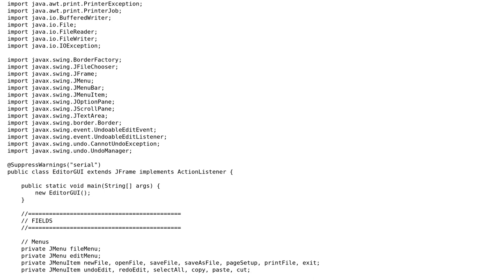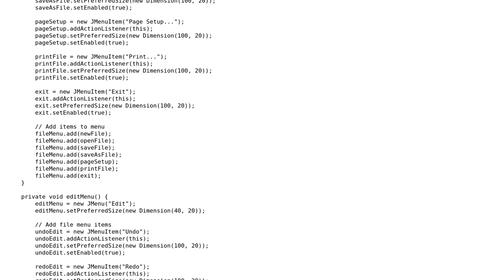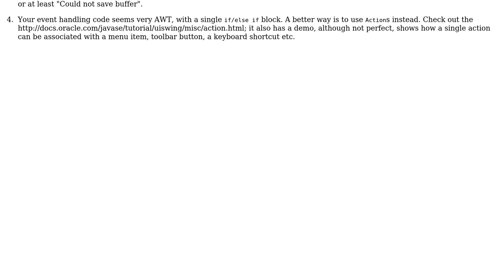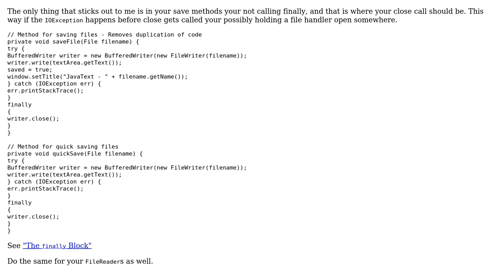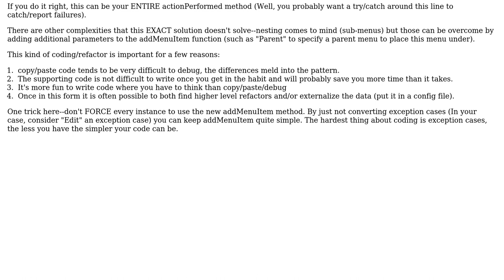Simple text editor class (3 Solutions!!)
Simple text editor class

With thanks & praise to God, and with thanks to the many people who have made this project possible! | Content (except music & images) licensed under CC BY-SA | Music | Images & others | With thanks to user Schonge user ndrone user Jamal user Bill K user abuzittin gillifirca user 200_success and the Stack Exchange Network Trademarks are property of their respective owners. You are responsible for your own actions.